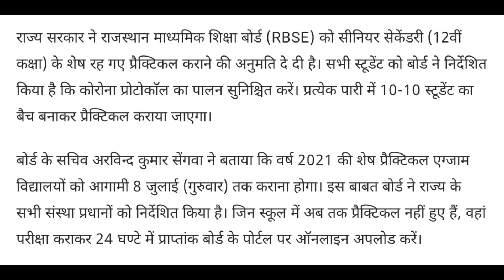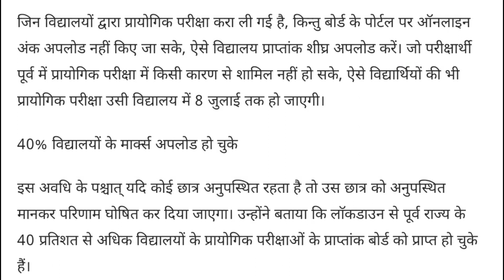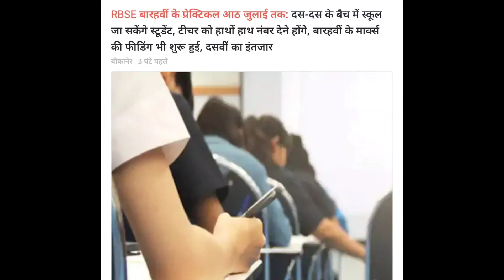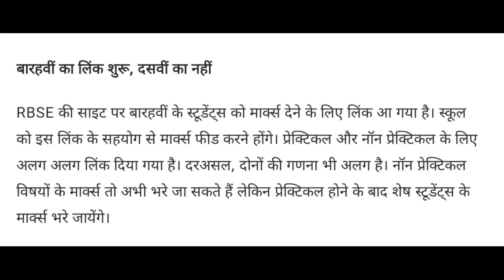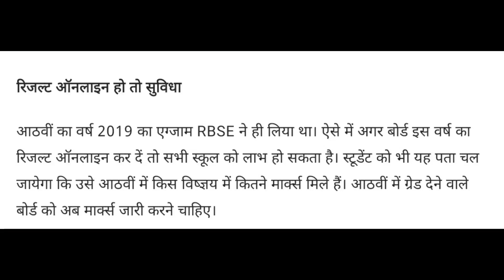🔴LIVE:-10th , 12th राजस्थान बोर्ड रिजल्ट 2021 / rajasthan board result today news rbse 10th , 12th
10th , 12th राजस्थान बोर्ड रिजल्ट 2021 / rajasthan board result today news rbse 10th , 12th 202110th ,

12th Rajasthan Board Result 2021 / rajasthan board result today news rbse 10th , 12th 2021

news89 Rajasthan
NEWS89 RAJASTHAN
LIVE NEWS89 RAJASTHAN

# rajasthan_board_result_2021 ,
# rbse_10_12_result2021
# rbse_10_12th_bord_exam 2021
# rbseboardresult2021
# rajasthan_10th_bord_exam_news ,
# rbse_2june_rd_news , rajasthan_bord_exam_news_today
# rbse_bord_10,12th_ राजस्थान बोर्ड एग्जाम होंगे या नहीं
Rbse 10th ClassResult2021
Rbse 12thResult2021
# राजस्थान बोर्ड अजमेर
RbseMarking SchemeForClass12th
RbseMarking SchemeForClass 10th
# आरबीएसईइंटरनल असेसमेंट 2021
# rbseboardexam2033
# rbse12thboardresult2021
rbse 10thboardresult2021

# माध्यमिक शिक्षा बोर्ड राजस्थान_अजूम
# राजस्थान_बोर्ड 10 वीं_12वीं_का_रिजल्ट_कब_होगा_जारी
# राजस्थान बोर्ड 10 वीं -12 वीं_के_रोल नंबर_करें पता
# राजस्थान बोर्ड_का_परिणाम_कब_जारी होगा
# राजस्थान_बोर्ड_का_रिजल्ट_2021
# रोल नंबर_करें पता
# 10 वीं_12वीं_रिजल्ट_को_लेकर बरी खबर

# राजस्थानबोर्ड 2 जूनखबर
# rajasthan_bord_10_class_promot
# rajasthan_bord_paas_10th
# rajasthan_12th_new_timetable_2021

राजस्थान बोर्ड दसवीं परीक्षा रद्द राजस्थान बोर्ड परीक्षा होगी या नहीं
राजस्थान बोर्ड 10 वीं 12 वीं परीक्षा कब होगी

# rajasthan_board_timetable_2021
# rajasthan_board_12th_timetable_2021

# राजस्थान बोर्ड रिजल्ट कैसे देखे
# rajasthan_board_result_2021_

rbse result news
rbse result news today
rbse 10th,12th result 2021,mark

rbse result news Irbse result news today rbse 10th,12th result 2021,mark | rbse news today | news89

आरबीएसई परिणाम समाचार इरबसे परिणाम समाचार आज आरबीएसई 10वीं,12वीं परिणाम 2021,मार्क |  आरबीएसई न्यूज टुडे

Rajasthan Board Exam 10th/12th
 Model Paper Solutions 2021.
RBSE 10th/12th Board Paper Solutions 2021.

When will the RBSE 10th and 12th result be declared  ||  RBSE 10वी व 12वी रिजल्ट कब होगा घोषित

Education Minister Ramesh Pokhriyal Nishank news had invited queries and concerns regarding the upcoming board and competitive examinations from st